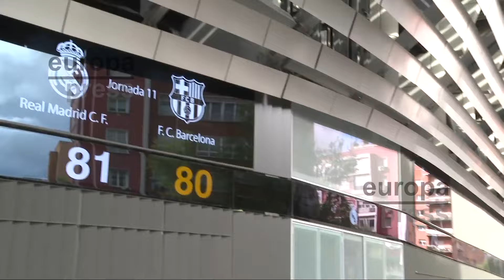Aficionados están "extremadamente emocionados" por el clásico Real Madrid-FC Barcelona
Los aficionados del Real Madrid y el FC Barcelona ya se están acercando al estadio Santiago Bernabéu este sábado, horas antes del partido entre ambos equipos que será el primer clásico de la temporada. Algunos de los seguidores han afirmado encontrarse "extremadamente emocionados" con el encuentro.